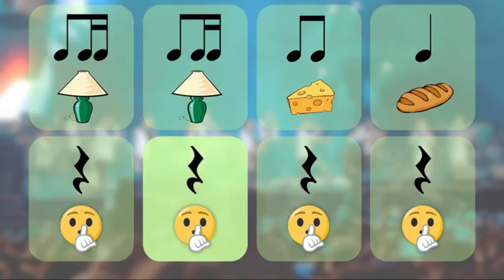RITMOGRAMA PERCUSION COTIDIAFONOS